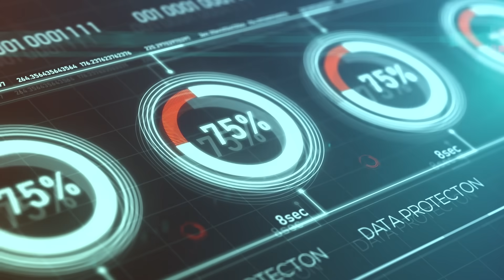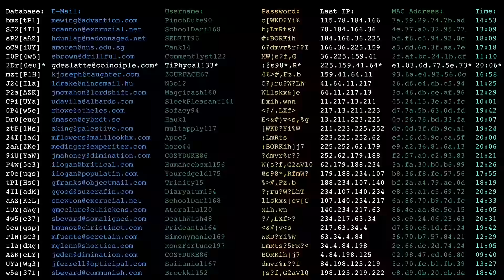Get Your Copy of the NEW "CYBERSECURITY MINDSET" Book Today!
The "Chief Of Cybersecurity" YouTube channel is a dedicated place to learn, engage, and gather relevant information concerning the cybersecurity ecosystem.

The "Cybersecurity Mindset: A Virtual and Transformational Thinking Mode" engages people to think about best practices and solutions when engaging in cybersecurity. It can be described as a "playbook." The term mindset is the mentality, thinking process, or thoughts required to make security successful. Its focuses on how organizations and security stewards could better develop cybersecurity cultures and bake security into a thinking model and technology. All too often, the ingredients are imbalanced or removed – so the end product fails. The Cybersecurity Mindset dissects standard security processes and demonstrates how they interrelate and make security functions. One is risk-based thinking. We should be thinking holistically about risks, not just one dimension. For instance, the typical compliance assessments establish benchmarks. When they are reached, such as 90% - most organizations would halt and feel safe. In a risk-based culture, people's mentality is about the entire process – not just 90%. Typical thoughts: let's extend compliance into a risk-based approach.